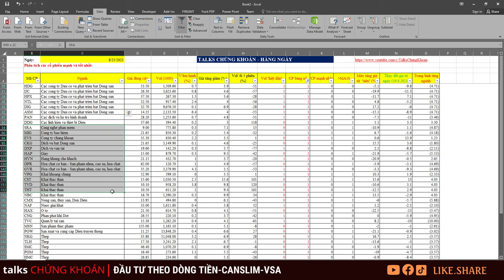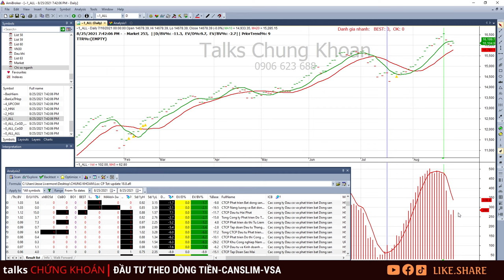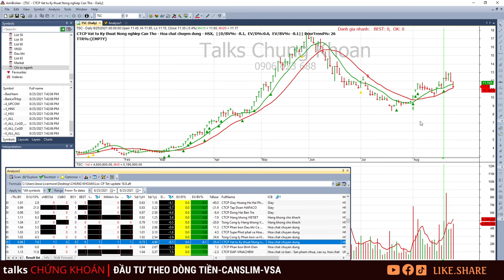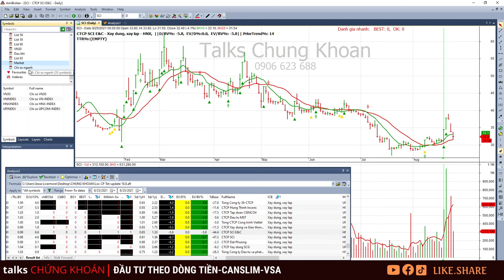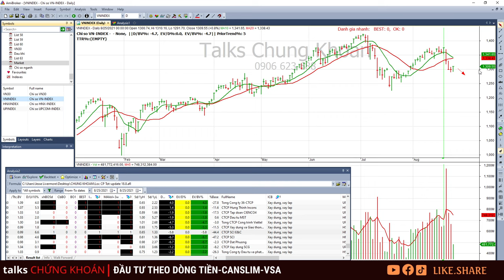Chứng khoán hôm nay | Nhận định thị trường 26/08: Ngày số 1 hồi phục - Thị trường đã chạm đáy?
Chứng khoán hôm nay | Nhận định thị trường chứng khoán hôm nay ngày 26/08/2021: Ngày số 1 hồi phục - Thị trường chạm đáy?